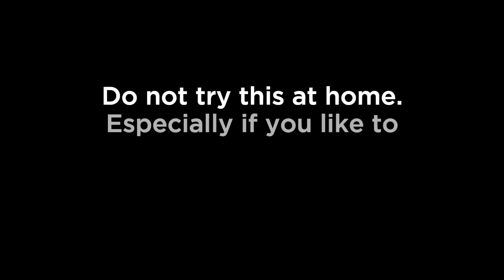Microwaves Ruin Everything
Ever wonder what would happen if you put a watermelon in the microwave? Or a light bulb? Or a champagne bottle? We slowed it down for you so you wouldn't miss a thing. Real explosions...just not in real time. And yep, it's true. Microwaves ruin EVERYTHING.